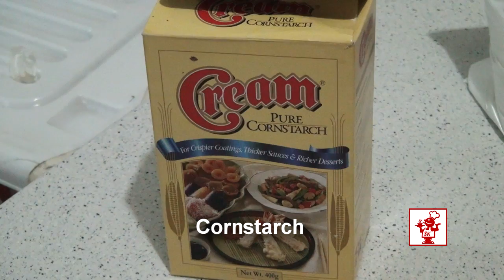Honey and Garlic crispy Chicken (Korean Style)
Very delicious honey and garlic crispy Chicken, fried the Chicken two time for more Crunchy...